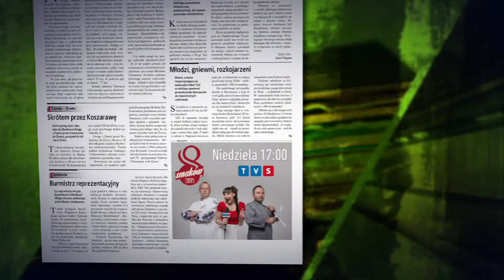Przegląd Prasy 04.07.2014